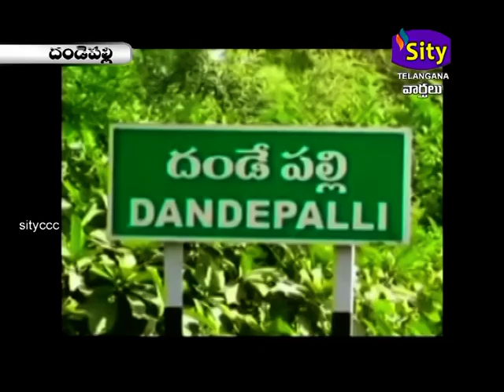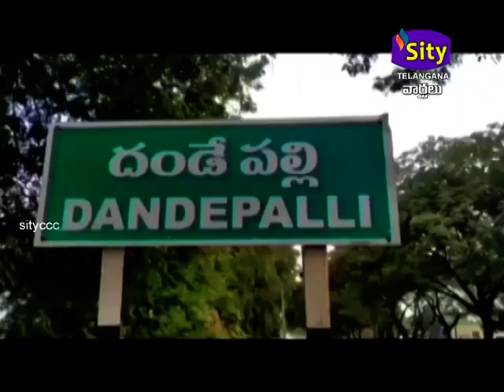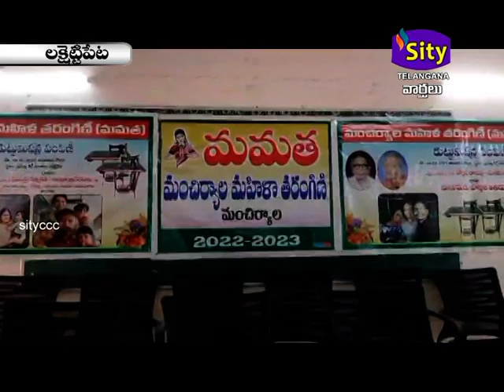SITICCC || SITYTELANGANA || 04.02.2023